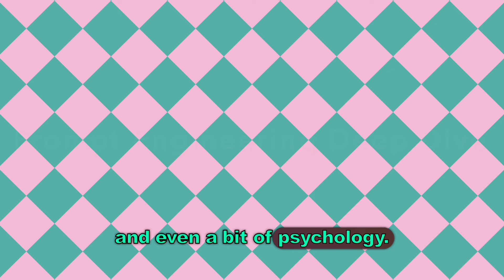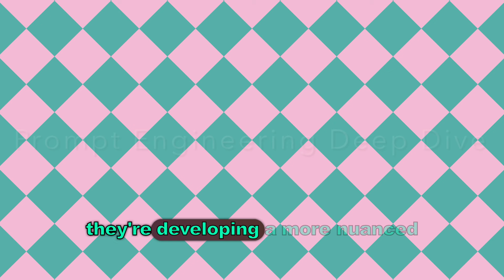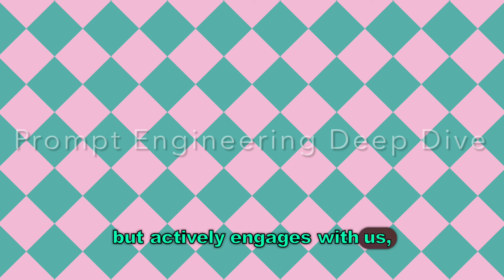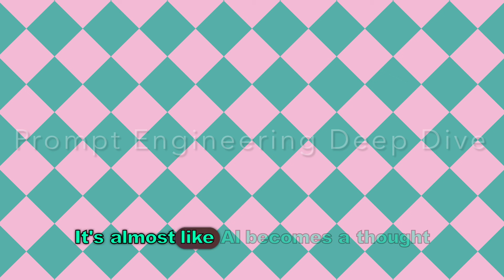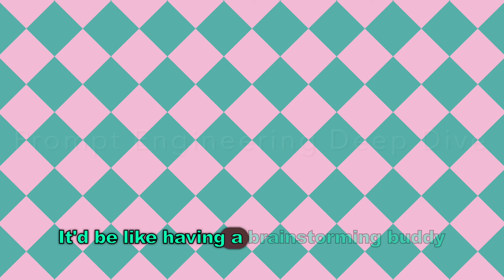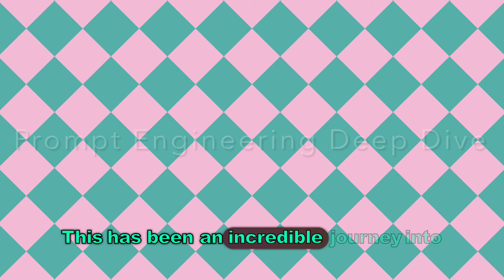Deep dive into Prompt Engineering ￼￼anthropic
Prompt Engineering Deep Dive: Cracking the same with Anthropic team’s Insights